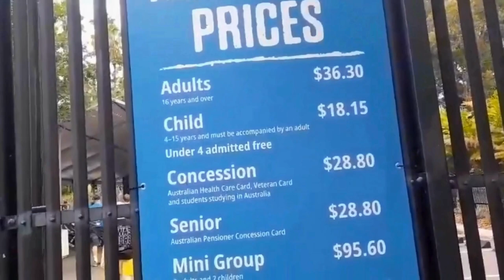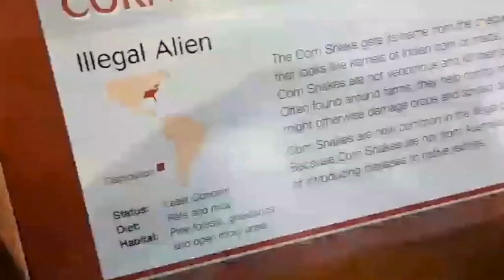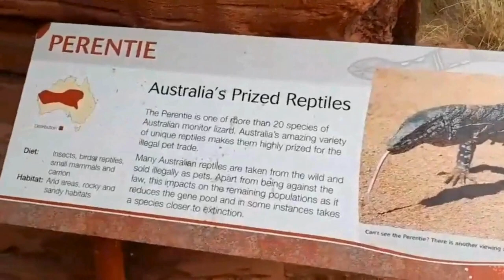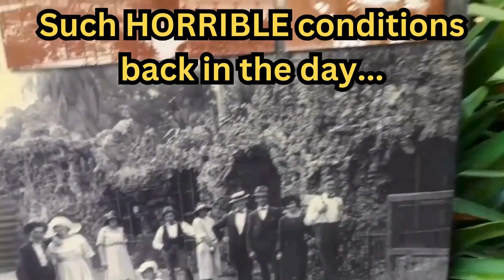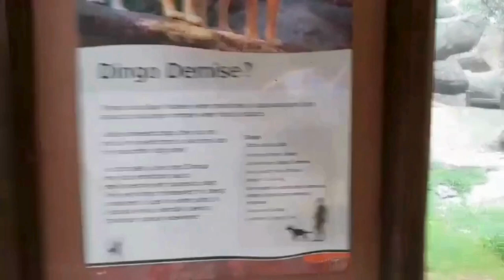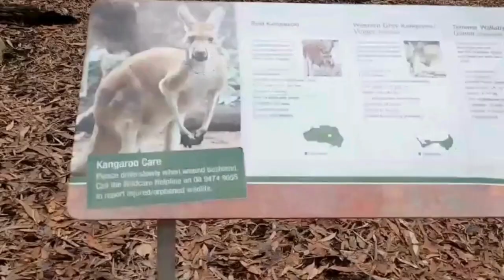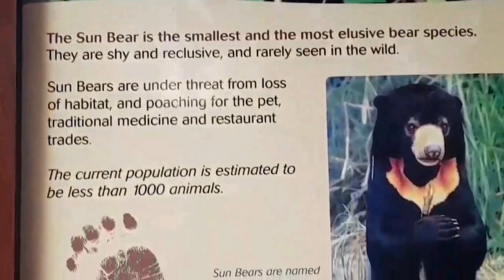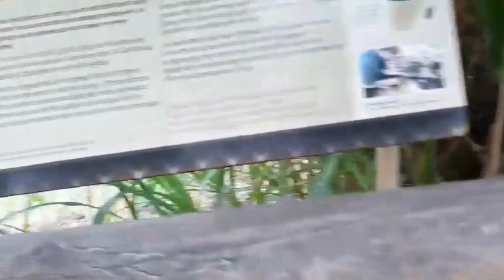PERTH ZOO WILDLIFE: Horrific cages kept as A CHLLING reminder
Come join us as we walk through Perth Zoo. This place is HUGE! We didn't even get to see everything. The park inside the zoo was pretty amazing. On a warm day, the mist constantly being sprayed over the play equipment was a great as the kids LOVED it! It was very heart wrenching to see how zoos were back in the 1800s. It really put things into perspective standing in front of those tiny cages. That area in general really felt eerie...